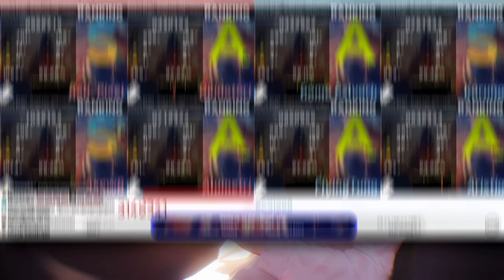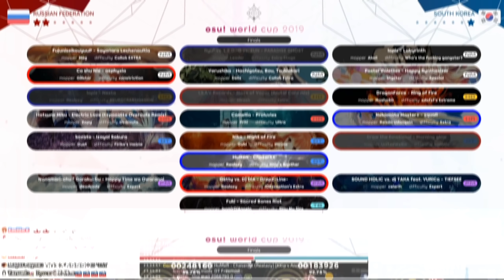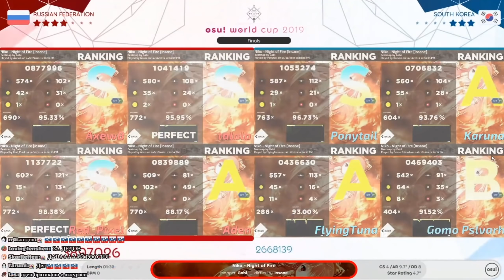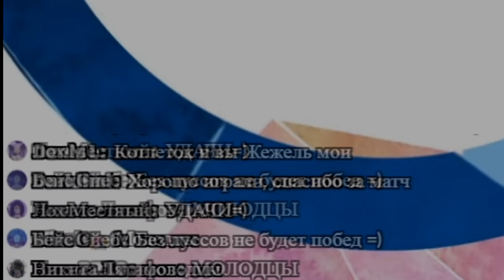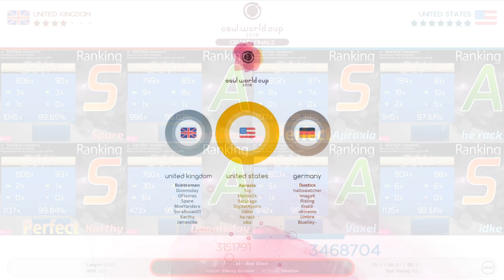ОПРЕДЕЛИЛСЯ ЧЕМПИОН МИРА ПО ОСУ! | Обзор финальной части OWC 2019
-Описание: Последний этап чемпионата мира по OSU! 2019 года. В этом видео я сделал обзор на финальную часть OWC 2019 года.

-Можешь пройти по этим ссылкам
Группа ВК (СКИН В ОБСУЖДЕНИЯХ)